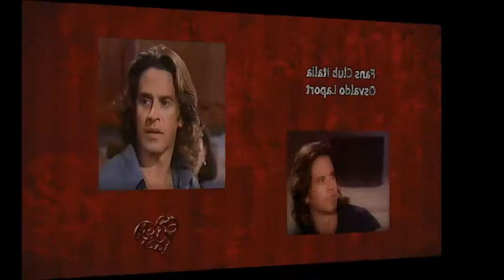Tormento de Amor - F.C.I. Osvaldo Laport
Video dedicato a Osvaldo Laport da tutte le sue "chicas" Italiane
Video creato per Fans Club Italia Osvaldo Laport